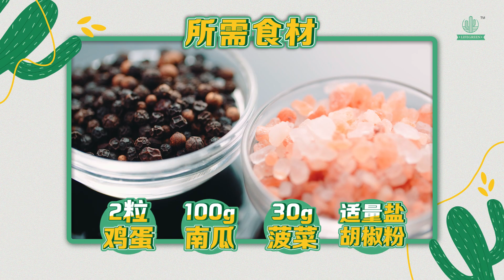LifeGreen™ | Pharmacist Tips: Amanda's Easy, Nutritious Meal for One!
食在慧享受 ep 1 : 【一个人在家怎么煮】

【第一次试做就种草了，好吃到想分享给全世界！】

每次听人家讲：“健康食物真的很难吃，而且食材也很贵。”这是真的吗？

其实，健康食物真的不难吃也不贵，只要用对方法买对食材，要吃得健康又营养也是很简单的事情而已 😍。

就像是 LifeTree 药剂师 Amanda 在视频中分享的美食，做法真的很简单，只需要短短 10 分钟轻松搞定。

而且一盘里面还有蛋白质、纤维、油脂和碳水化合物，一盘吃下去就能补充一天所需的营养了 ❤。

想知道 Amanda 是如何做到的吗？快点击以下视频就知道咯~